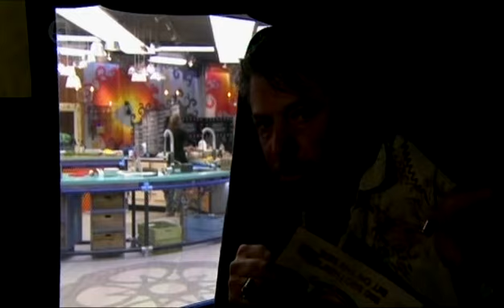Big Brother UK 2013 - BOTS July 23